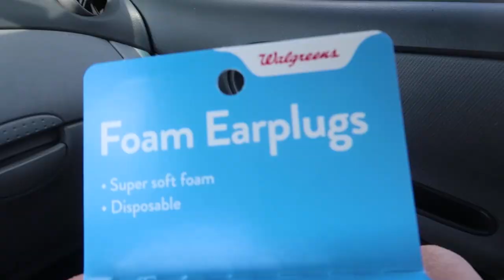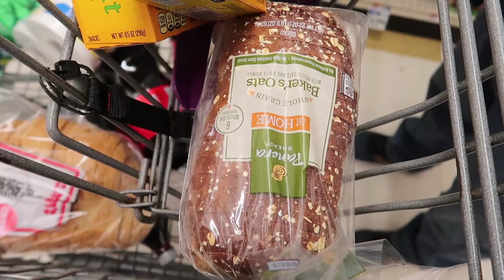Do I Have To Fight Her? | Vlog 1393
04.03.19 | Day 1393

Ken has an odd experience during his haircut, we look at some more couches, there's a tiny grocery shopping, & we try Burger King again after not having it since February.

Ken 👻: tkoprovidence
Marissa 👻: miffy.penguin

PODCASTS:
(BAD ADVICE)
(Warning: There may be explicit content!)